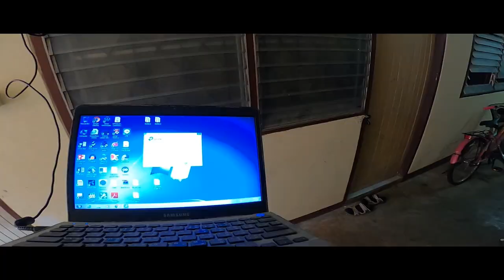ยางเดิมลุยฝน FORZA350 คุยยาวนะจ๊ะ